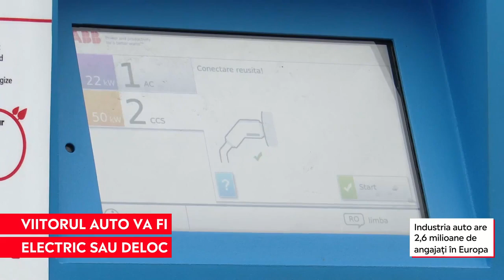Comisia Europeană vrea să interzică vânzarea mașinilor poluante din 2035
➥ Industria auto are 2,6 milioane de angajați în Europa.
➥ Wood Mackenzie: 7% dintre mașinile din lume sunt electrice.